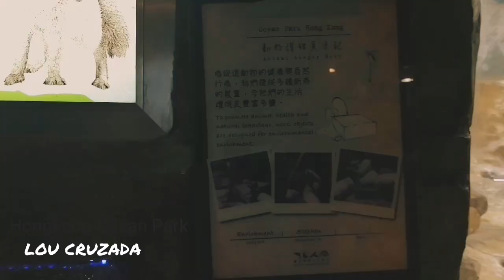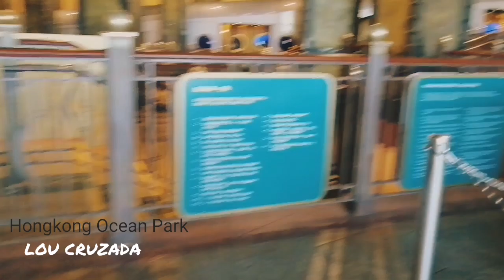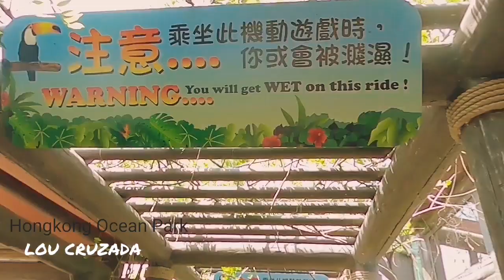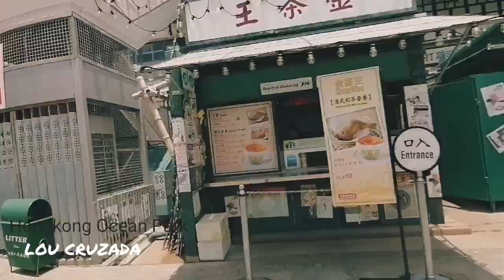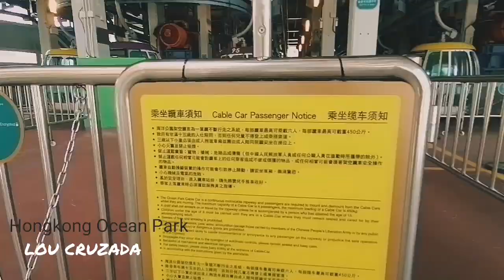QUICK VISIT | HONGKONG OCEAN PARK | LOU CRUZADA